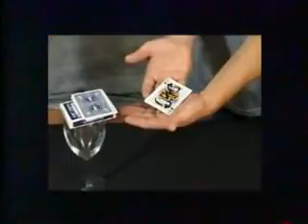Ultimate Power Pack by Bob Swadling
Often referred to as THE BEST KEPT SECRET in magic, Bob Swadling has created original, top quality magic over the last four decades. Bob developed the POWER PACK over 10 years ago. Since then he has tweaked, tinkered and re-thought this incredible unit, to finally arrive at perfection, THE ULTIMATE POWER PACK.